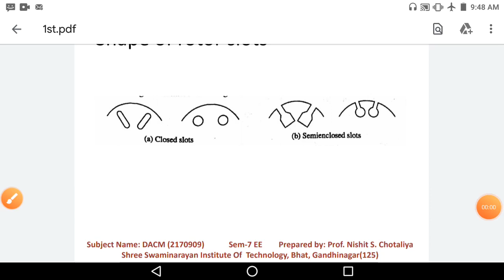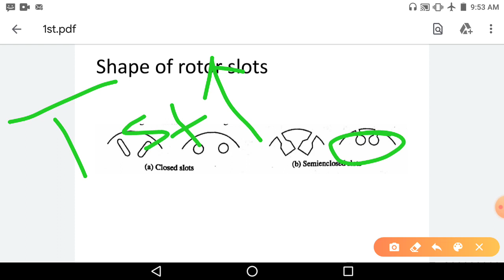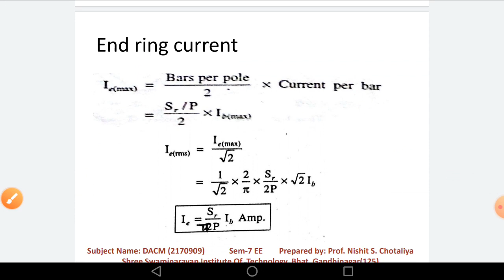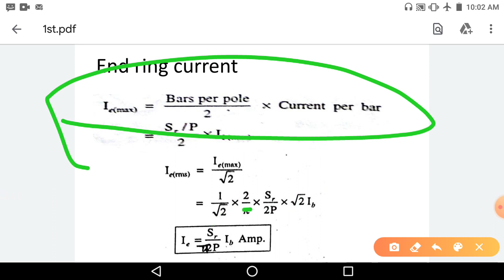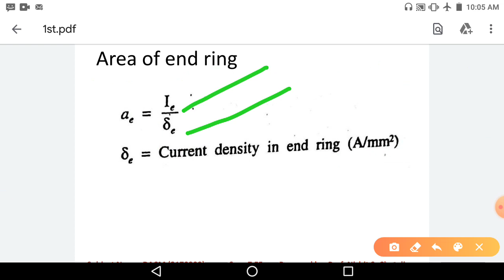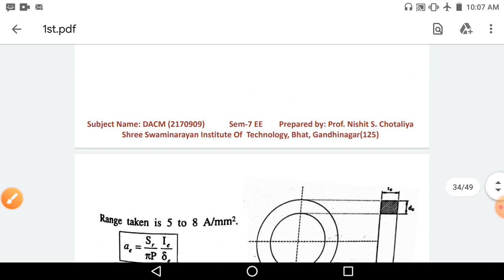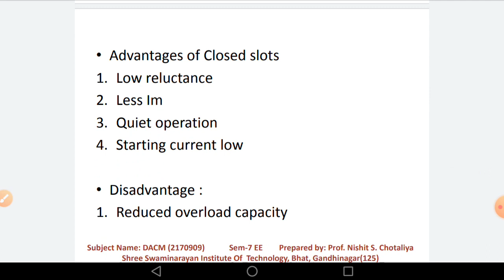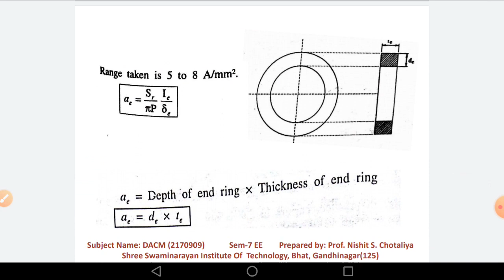DAC UNIT1 L10 BY PROF NISHIT CHOTALIYA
3 PHASE INDUCTION MOTOR END RING DESIGN